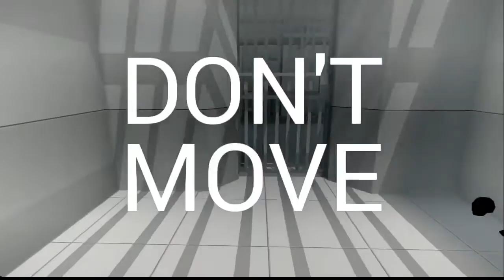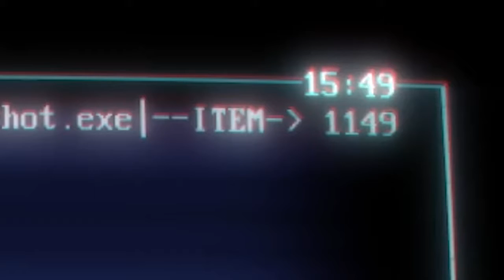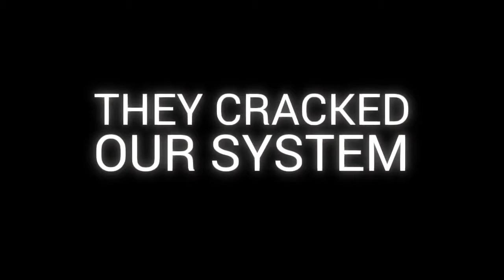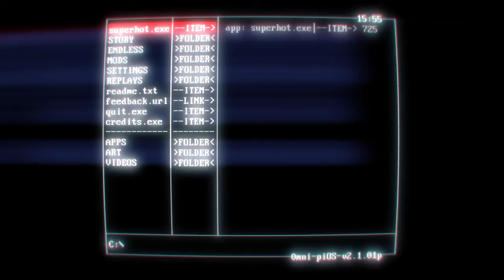Slow motion Kung Fu & Samurai!! | SuperHot Beta 2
Blam! Kapow! Slash!
Young grasshopper! You are 10 years too young to fight me in Superhot!!
Improve your hacking skill before you challenge me again!!

What is Superhot?

SUPERHOT is the first person shooter where time moves only when you move.See the bullets crawling towards you as you carefully plan your steps and aim your gun. Enjoy the mayhem that is unleashed as you put that plan into motion.